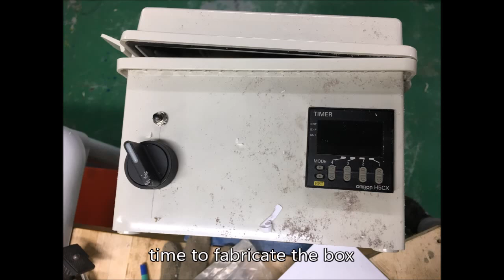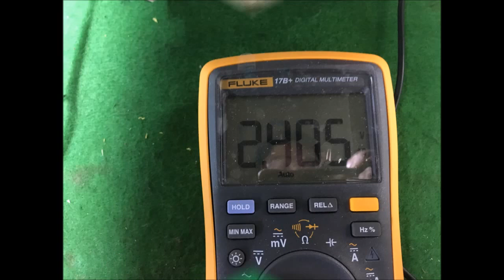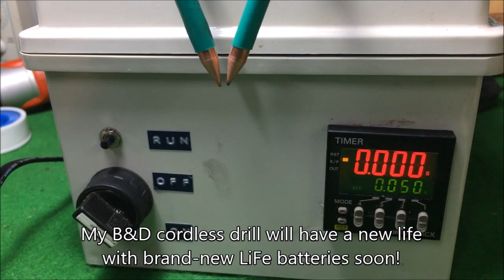DIY battery spot-welder using a digital timer (omron)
I wanted to make a spot-welder to revive my old cordless tools far long time ago but I didn't have necessary material at hand until recently.  Now I got all the essential parts, I made one.

There are tons of information on how to make a spot welder from any unused or harvested microwave-oven transformers.
Basic is fully identical so I will skip this part.

The only thing that really matters in this project is to keep resistance as LOW as possible until electric current reaches welding spot because this welding is basically resistance-heating and heat should be concentrated only on the spot.

So if you understand the fundamentals, anybody would be able to make their own using some surplus around your home.

parts that were used:

- one toroidal transformer, 2kVA
- one SSR 40A
- one digital-timer, OMRON H5CX
- 25mm2 welding wire, 2M
- dia. 6mm copper round-rod
- one plastic case
- one 12V transformer/bridge diode/1000uF cap for 12V DC control power
- one main switch & a foot-switch
and some misc. parts and wires to make circuit.